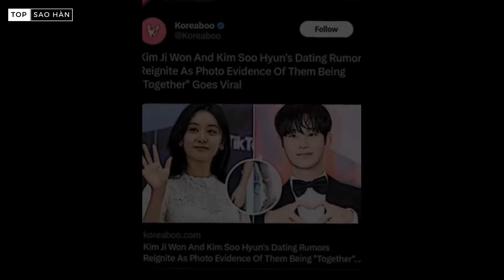Kim Soo Hyun and Kim Ji Won revealed suspicious "love traces"